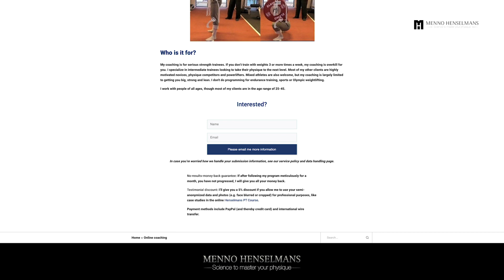Online Coaching by Menno Henselmans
Are you satisfied with your progress given the time and effort you put into your training and diet? If you look back at your photos from a year ago, has your physique noticeably improved? Are you managing to retain your desired body fat percentage year round? If not, I can help take your physique to the next level.